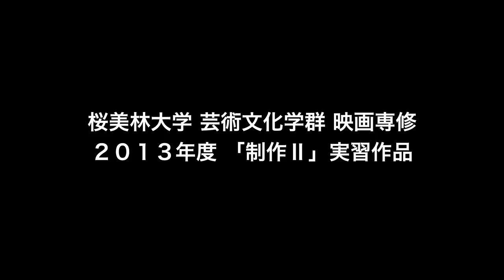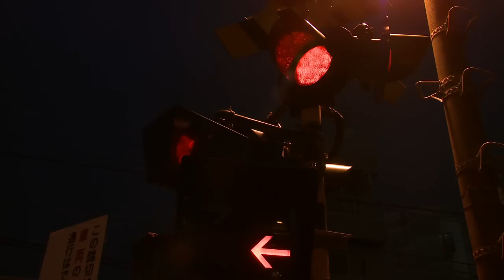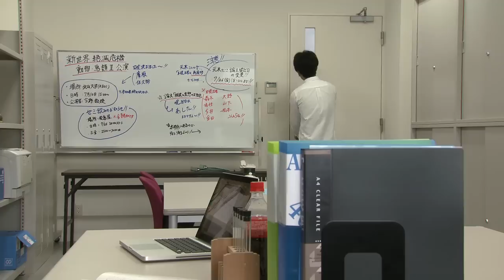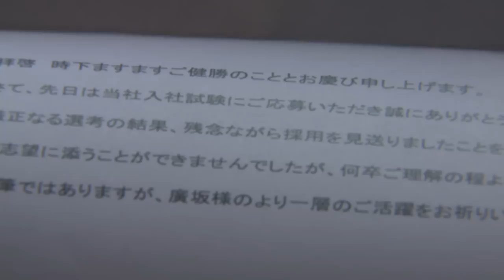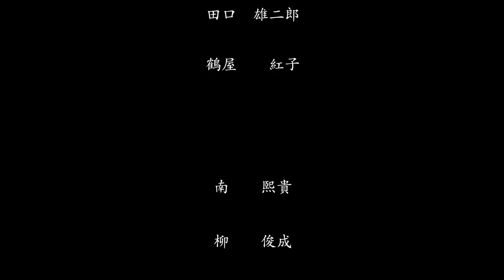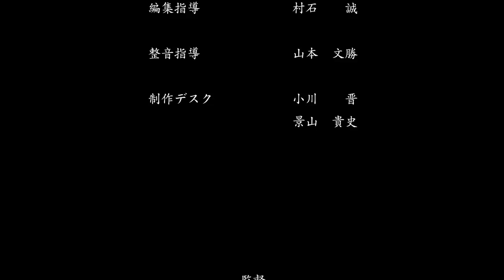映画『観察』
西東京市民映画祭 第13回自主制作映画コンペティション入選。
桜美林大学総合文化学群映画専修の2013年度「制作Ⅱ」実習作品。

監督：村上一成
プロデューサー：若月昂大